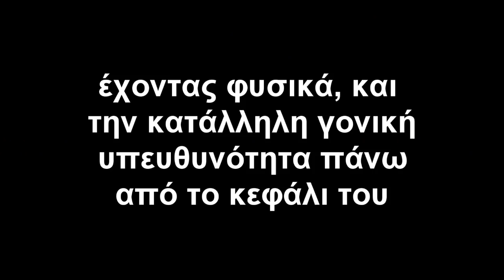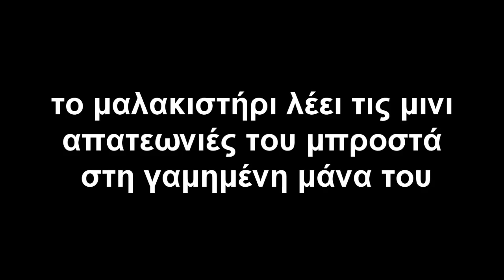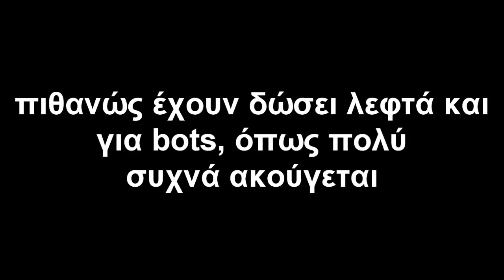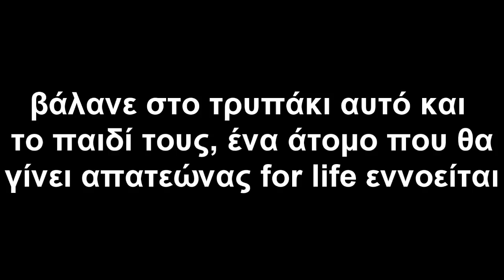AΣ ΜΙΛΗΣΟΥΜΕ ΛΙΓΟ ΓΙΑ ΤΟΝ GGM56......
EINAI KRIMA POU TA AUTONOHTA PREPEI NA TA LEEI ENAS AKYROS ANTHRWPOS APO TIN ALLI AKRI TIS GHS.